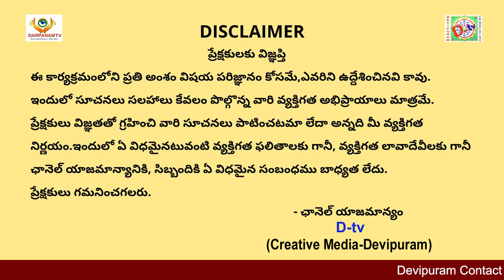Goda Devi Andal's powerful hymns I Divya Prabandham II Dhanurmasa Vratam III Tiruppavai -Pasuram 4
Sri Matre Namaha

The mother of the whole universe, Goddess Bhudevi incarnated herself as Godadevi on this earth and with Her abundant compassion gifted us a small yet powerful treatise named Tiruppavai.
This is a collection of thirty hymns (Pasuram) in Tamil written by Andal  or Goda Devi, in praise of the Lord Perumal, (Vishnu). It is part of the  Divya Prabandha, a work of the twelve Alvars, and is important in Tamil literature.

In this video, Dr Ramesh Krishna  speaks on the 4th Pasuram. Goda Devi calls upon Varuna Deva to go into the depths of the water, bring it up and shower as Rain. Merely reading the words is not sufficient- try to get the inner meaning.

The cover picture illustration is by Shri Keshav Venkata Raghavan.
Shri Keshav Venkata Raghavan, an artist from childhood, lives both in Chennai and the world of Krishna’s Leela. He has an immense passion for drawing and painting. He is known for his daily paintings on Krishna which go under the tag KrishnaForToday and are widely admired worldwide. (See his works
About Guruji Amritananda
Sri Amritananda Natha Saraswati (Dr. Prahlada Sastry) (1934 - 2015) is a respected nuclear physicist who, after having received life-changing vision of Bala Tripura Sundari, left his prestigious job of 23 years at Tata Institute of Fundamental Research (TIFR) to become a SriVidya Upasaka and Guru. He was chosen by Devi to build the world's only temple in the form of a 3 dimensional Sri Yantra, at Devipuram 35kms from the city of Visakhapatnam. The Sri Yantra Maha Meru has images of all the Khadgamala Goddesses which one can worship and interact with directly. The Kamakhya Guru Peetham is a sacred place at Devipuram where Guruji had many darshans of and received ancient teachings from Goddess Kamakhya. At Her behest, Guruji made the teaching of Sri Vidya an essential part of his mission and strongly believed that everyone regardless of caste, creed, religion, nationality or gender should have access to this Vidya. He left no stone unturned in demystifying the complex rituals, creating easy formats for everyone to understand and practice. Guruji also started many social empowerment programs to help society at large. With numerous loving disciples all over the world, Guruji and his wife, Srimati Annapurnamba (lovingly known as Guruji Amma) have dedicated their lives to the service of the people. In October 2015, Guruji merged with the Divine Mother leaving behind a great legacy.
Sri Vidya Courses & Digital Repository
Throughout the year, Devipuram offers number of courses on Sri Vidya. You can get acquainted with the courses description and the schedule at the following For those interesting in pursuing a serious commitment to knowing more about Devi and may like to take the Beginner’s Course.
If you are interested to join, please fill the form at this
and more info will be shared with you. All the best in your learning journey.
 This Forum envisions bringing together worshippers of the Divine Mother and engaging in meaningful dialogue to further the knowledge and practice of Śrī Vidyā. With the blessings of Sahasrākṣī Devī, Guruji Amṛtānanda and Annapūrṇā Amma, disciples and volunteers from across the World are collaborating and contributing to make this forum a place to learn, share and transform.